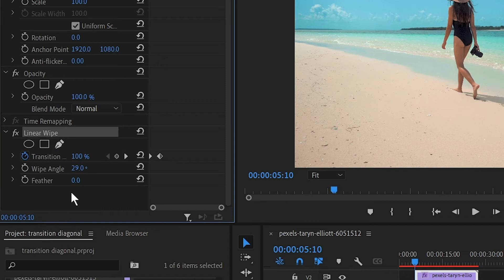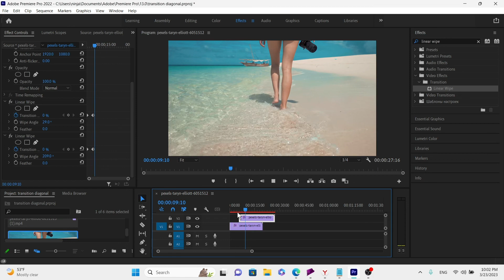Diagonal Split Transition Tutorial In Premiere Pro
Learn how to create stunning diagonal split transitions in Premiere Pro with my step-by-step tutorial. Enhance your video editing skills and add a professional touch to your projects. Perfect for beginners and experienced users alike, this tutorial provides easy-to-follow instructions for achieving a polished and eye-catching effect. Start creating dynamic video transitions today!"